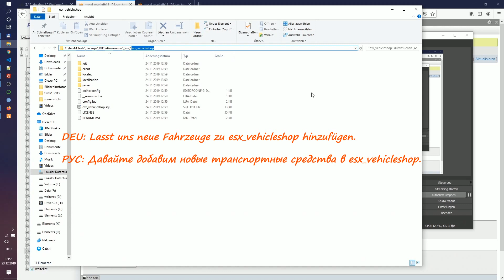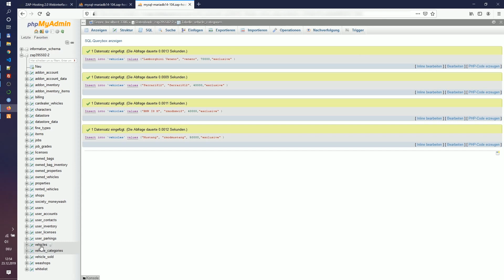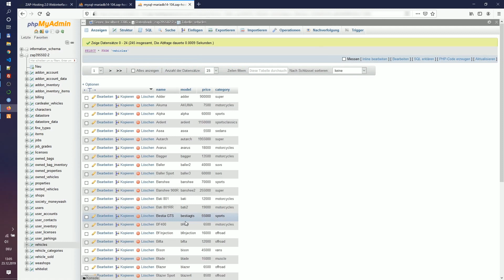Fivem How to add vehicles to esx_vehicleshop ENG/DEU/РУС (Fahrzeuge hinzufügen, добавлять транспорт)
Tutorial how to add new vehicles and categories to the resource esx_vehicleshop
Anleitung wie man die Fahrzeuge und Kategorien zu esx_vehicleshop hinzufügt.
Туториал как добавлять транспортные средства и категории к esx_vehicleshop

# create new category for selling cars
# Neue Kategorie erstellen
# Создать/добавить новую категорию в магазине машин

Insert into `vehicle_categories` values ("exclusive", "Exclusive");

# add cars to new category
# neue Autos zu der neuen Kategorie hinzufügen
# Добавить машины к новой категории

Insert into `vehicles` values ("Lamborghini Veneno", "veneno", 70000,"exclusive" );
Insert into `vehicles` values ("Ferrari812", "ferrari812", 40000,"exclusive" );
Insert into `vehicles` values ("BMW I8 M", "rmodbmwi8", 40000,"exclusive" );
Insert into `vehicles` values ("Mustang", "rmodmustang", 50000,"exclusive" );

# add car to default category
# Ein Auto zu der bestehenden Kategorie hinzufügen
# Добавить машину к одной из существующих категорий

Insert into `vehicles` values ("WMotors", "lykan", 40000,"compacts" );